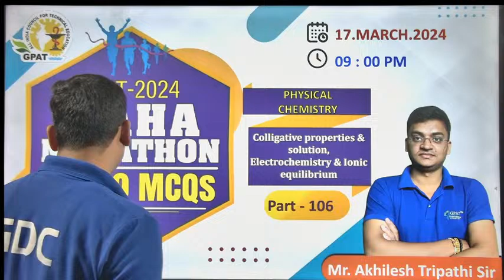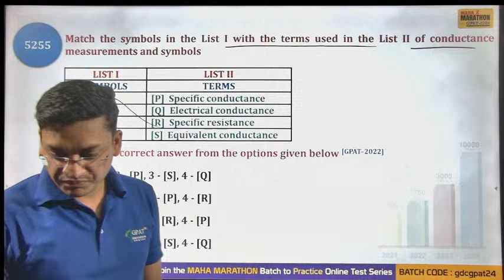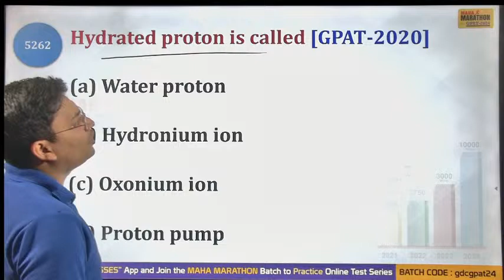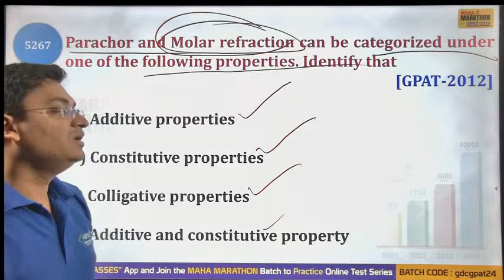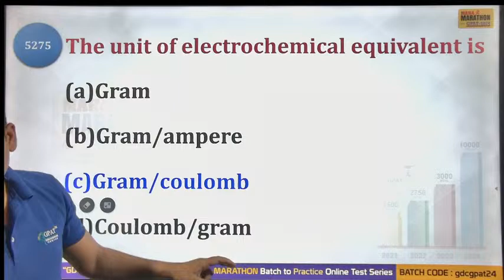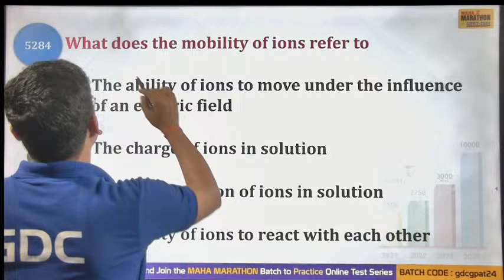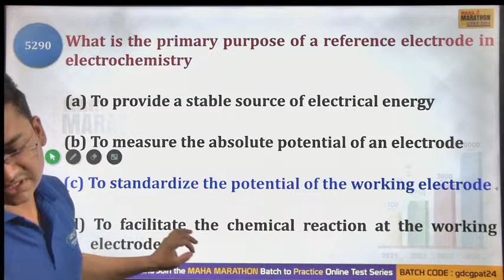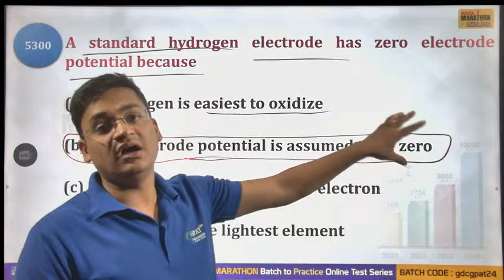GPAT MARATHON CLASS-106 |Physical chemistry | Solution & Colligative properties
🤔 HOW TO JOIN FREE MARATHON TEST⁉️👇🏻

STEP 2: Visit Batch In App📱 and Click on + Button

STEP 3: Enter Batch Code➡️  gdcgpat24